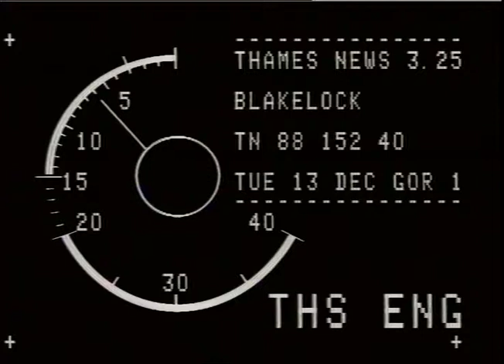TN-88-152-040.m4v | Thames News Archive Footage